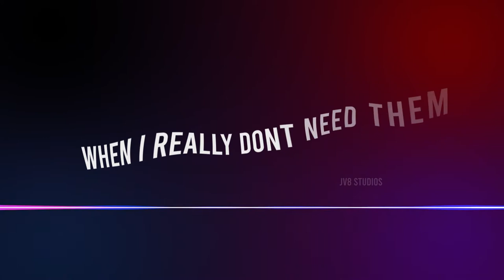Nafe Smallz - Home Run (Lyric Video) Trailer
Nafe Smallz - Home Run [Lyric video] designed by @JV8STUDIOS

JV8 STUDIOS is a media production company specialising in brand development through the use of visual arts including Video, photo, graphics and more.

My 4k Favourite Camera:

Great Lens for Low Light: